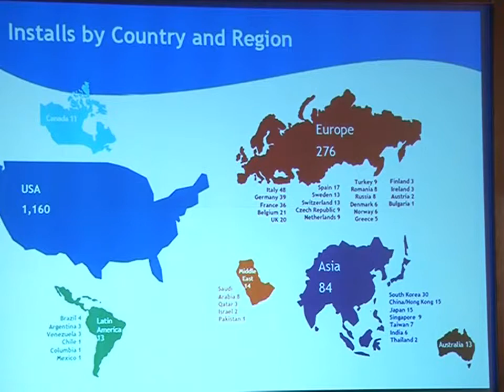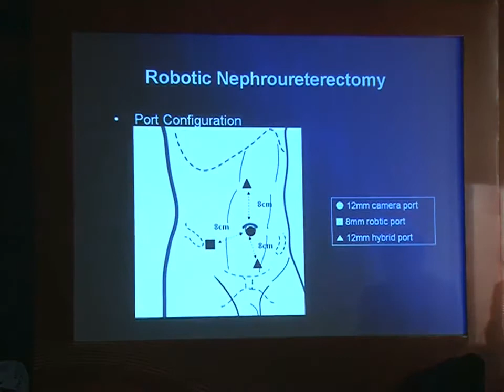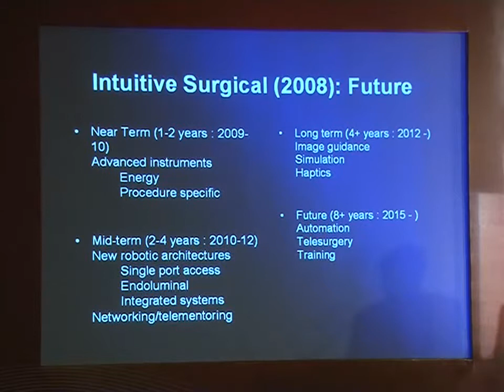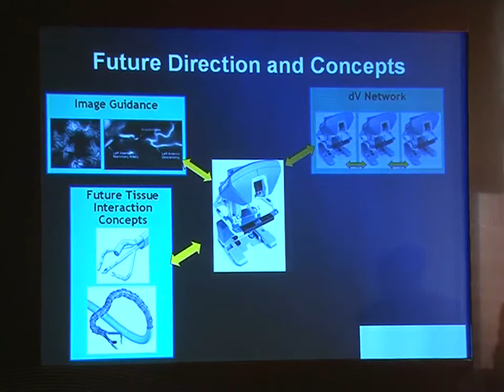Dr. Koon Ho Rha: The Current Status of Robotic Surgery- Urology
Dr. Koon Ho Rha, noted Korean Urologist, Associate Professor and Director of Minimally Invasive Training Center at Yonsei University, Seoul discusses the opportunities for better surgical procedures and compares robotic surgery in India, Asia and the rest of the world.  He encourages innovation and the efforts to share ideas with other urologists highlight his talk.  Lecture, with PPT's, photos and robbotic surgery video.  10:59